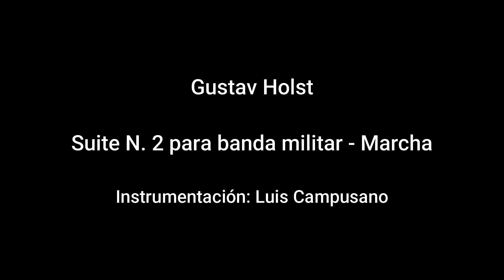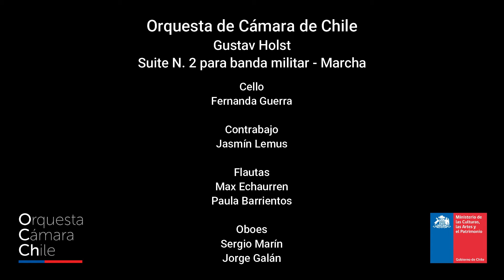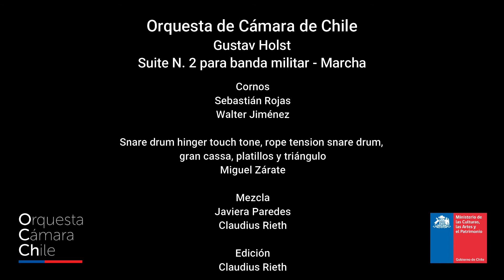Orquesta de Cámara de Chile | "Marcha" de la Suite n° 2 para banda militar, de Gustav Holst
[CicloInspiraciónInglesa 1/4] Nuevo ciclo musical de la Orquesta de Cámara de Chile, elenco del Ministerio de las Culturas, las Artes y el Patrimonio. La apertura corresponde a la Marcha de la Suite n° 2 para banda militar (Op. 28) de Gustav Holst, con instrumentación para maderas, bronces, percusión, cello y contrabajo, realizada por el trompetista de la OCCH, Luis Campusano.
La obra fue escrita en 1911 y publicada por primera vez en 1922. Considera tres melodías que el autor rescató de la música tradicional inglesa. La composición, que forma parte del repertorio tradicional para bandas, es más extensa y se considera más difícil de tocar que su suite hermana, la Primera Suite en Mi bemol.